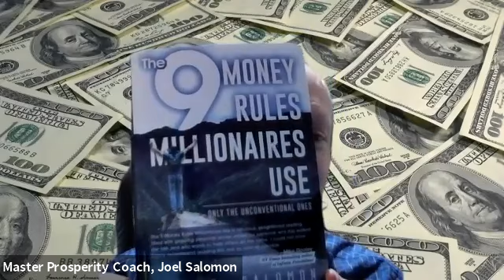A Special Giveaway!